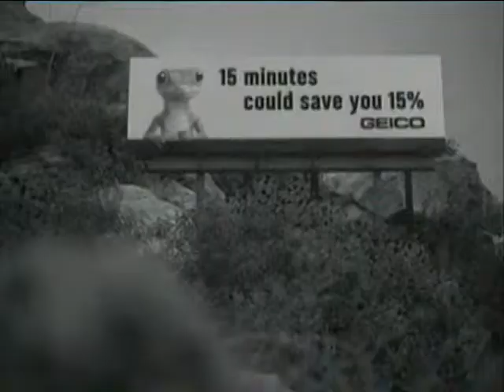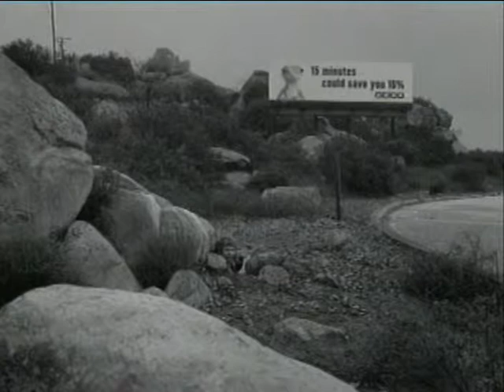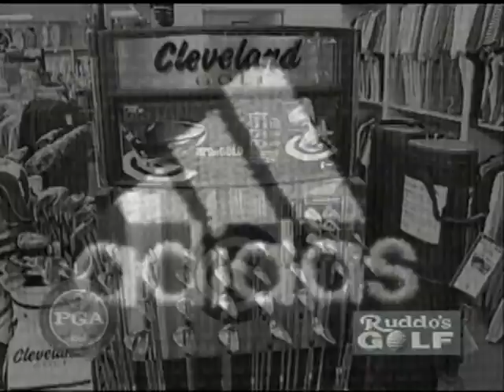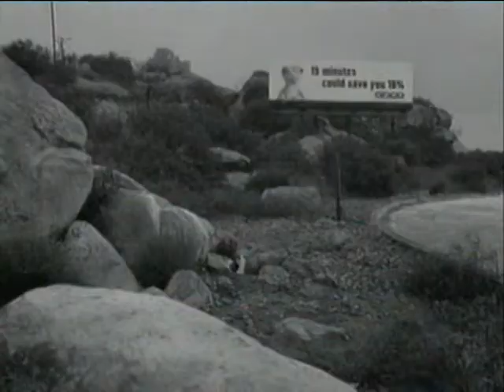The Edge Sports Show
The ONLY Sports Show that give you the EDGE